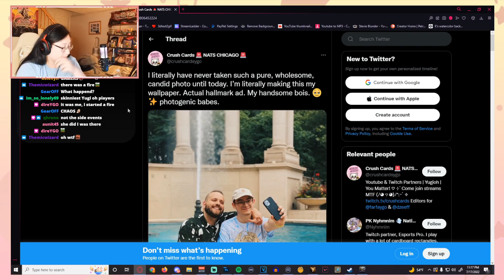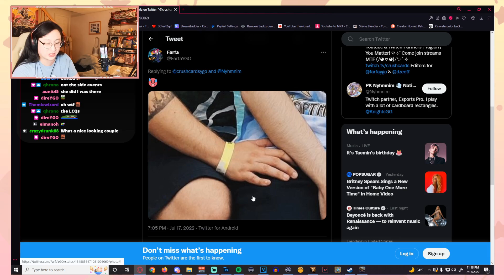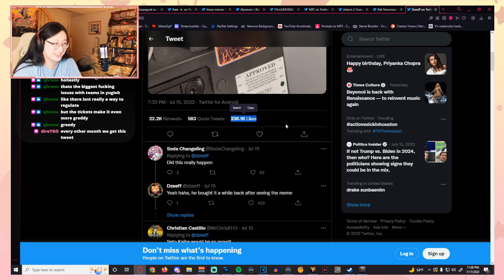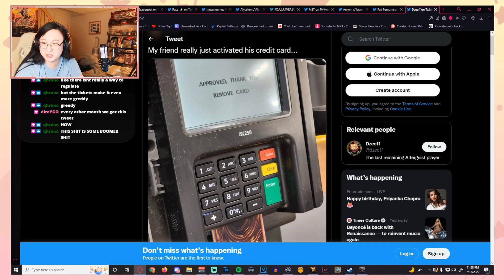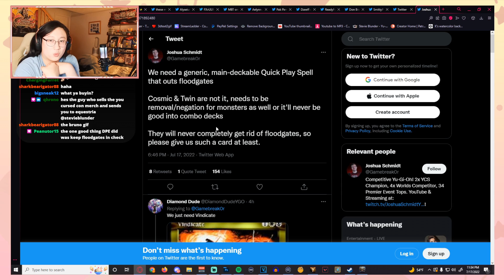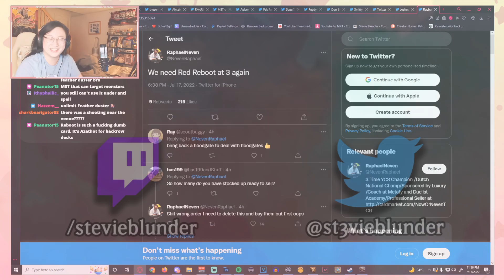THE FUNNIEST YU-GI-OH! DRAMA AT THE NAWCQ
This is the greatest floodgate of all time.

Intro - 00:00
Fire Alarm - 00:17
Gage And Crush Cards - 00:55
Scapegoat Plushie - 01:26
Aster Pheonix - 01:40
Ranch Steak - 02:00
Public Yu-Gi-Oh! - 02:22
Credit Card - 02:34
Top 4 Decks - 03:03
 Skilled Gameplay - 04:57
Resident Evil - 05:42
Star Wars - 06:12
Lightning Droplet - 06:22
Red Reboot - 06:57